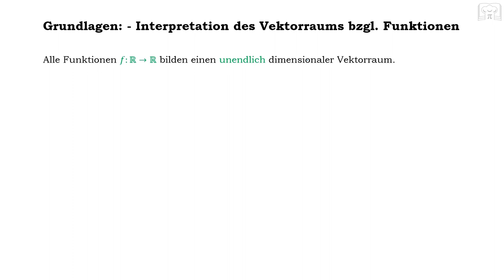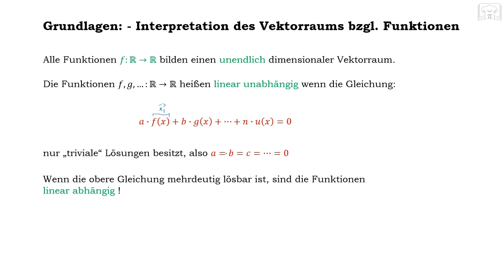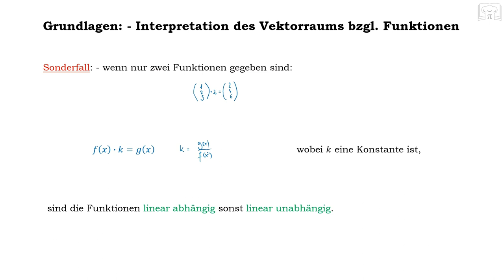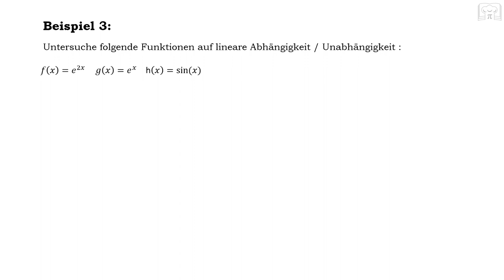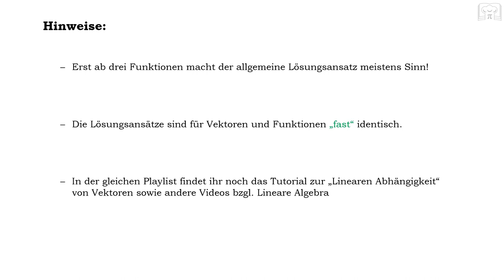Lineare Abhängigkeit, Unabhängigkeit von Funktionen, Polynomen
Lineare Abhängigkeit / Unabhängigkeit von Funktionen im unendlich dimensionalen Vektorraum: - basierend auf die Ansätze zur Überprüfung der linearen Abhängigkeit von Vektoren, wird in diesem Tutorial, anhand verschiedener Beispiele gezeigt ,wie man die lineare Abhängigkeit von zwei oder mehreren Funktionen überprüfen kann.

Hinweis: in der gleichen Playlist findet ihr weitere Videos/Tutorials zum Themengebiet „Lineare Algebra“.